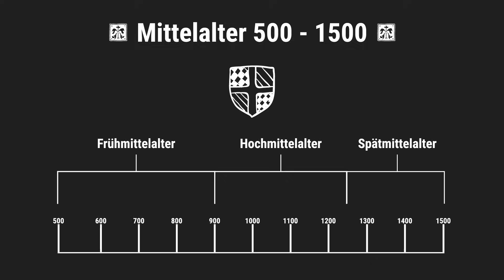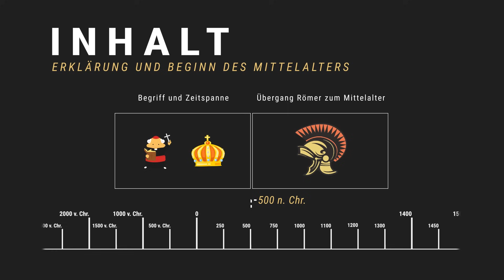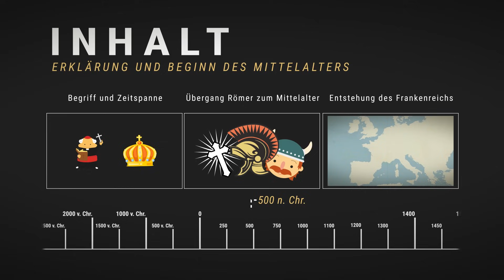Beginn des Mittelalters - Das Mittelalter einfach erklärt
📺 ALLE KANÄLE

» CREDITS

Geschrieben von: Till Stetter
Visuelle Konzeption: Steffen Heil
Ton: Alexander Giesecke